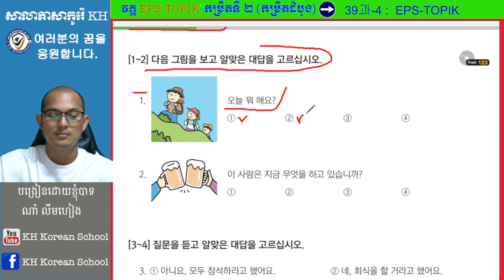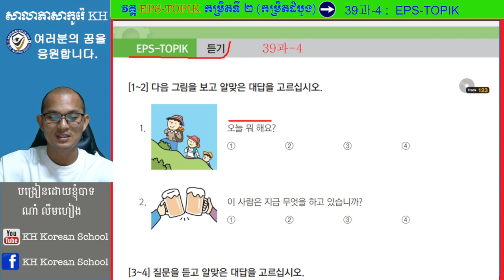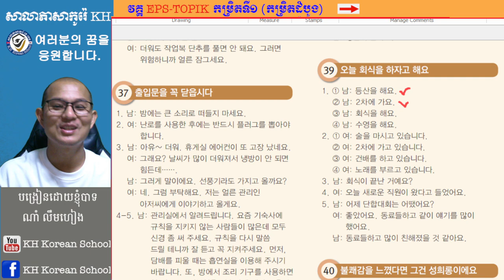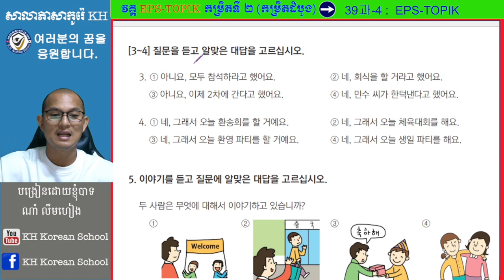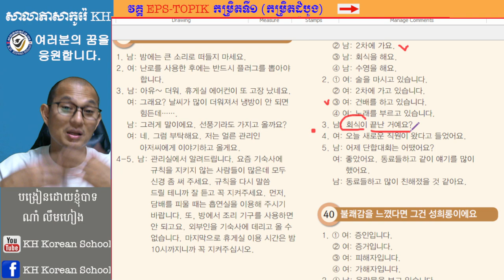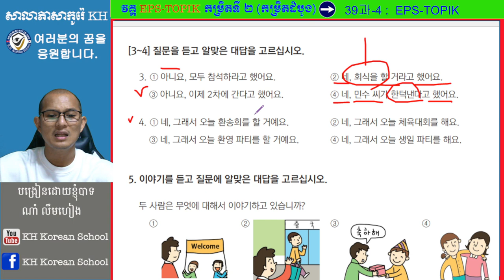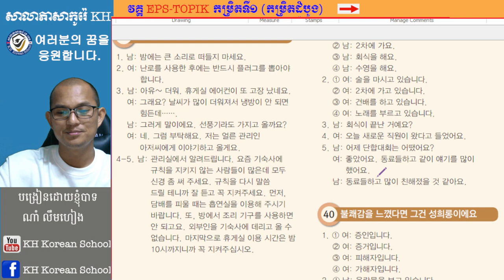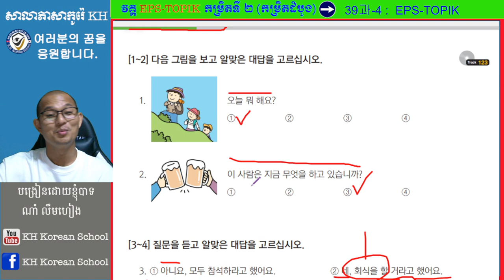វិញ្ញាសារត្រៀមប្រលង EPS-TOPIK ដើម្បីទៅធ្វើការនៅប្រទេសកូរ៉េ តាមក្រសួង